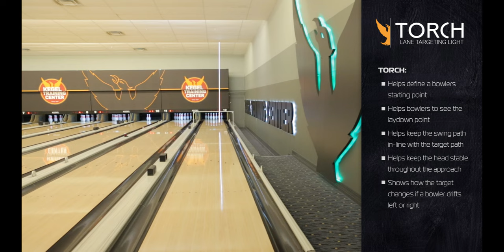TORCH | Lane Targeting Light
The Torch is a simple light targeting tool used to help with accuracy and alignment. Using LED lights, it reflects a path of light on the lane to help you select the correct launch angle and hit your target time after time. As you move left and right, the light will change its position showing you exactly where you should throw the ball.